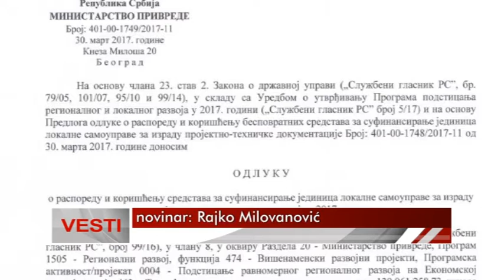13 04 Podrska lokalnim samoupravama Lucani